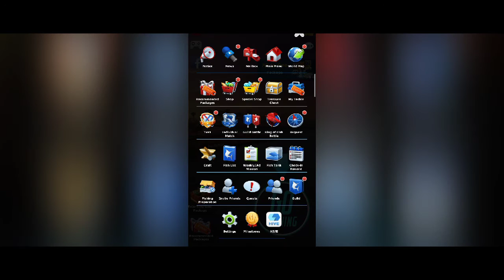Ace Fishing: Wild Catch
Another game that I've been playing - not for months, but for years!

I stopped playing this game in the end of 2014,after i started installing & playing in 2013.

Since I got frustrated with Ultraman: Legend of Heroes (but i never hate it,still hoping i'll get all my game progress after i accidentally deleted it), I decided to start playing this game once again and thank god,i still get to play the game will all my datas and game progress after i signed into the gamr with my gmail account.